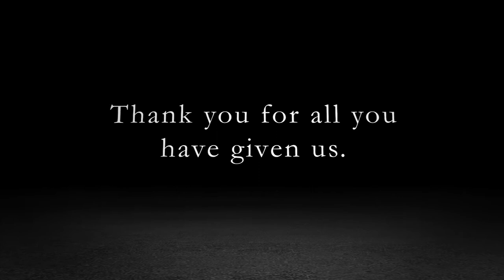AIA PA Architectural Excellence Award | Robert Venturi, FAIA In Memorium